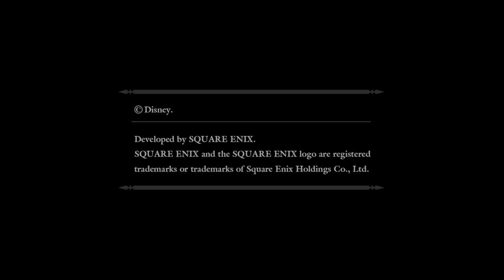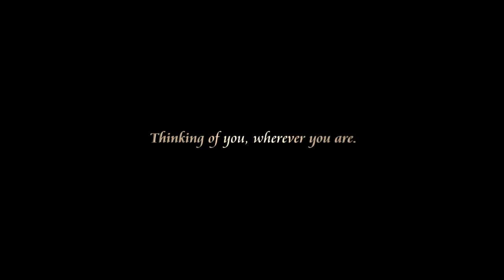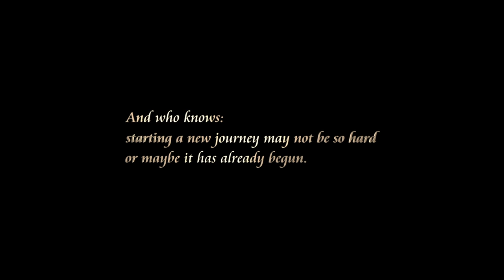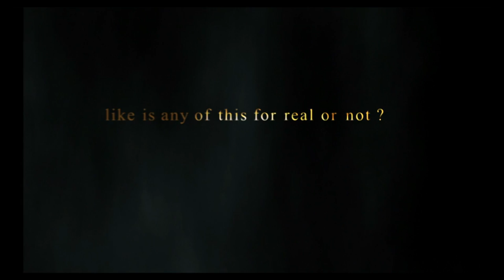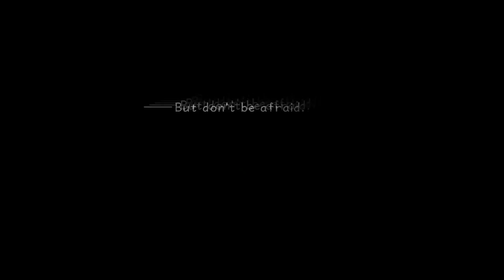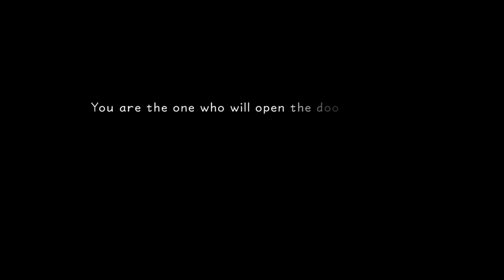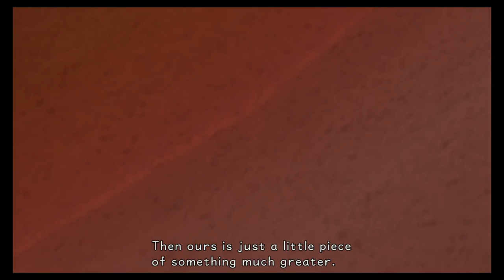KH 1.5 - Proud Playthrough - 01